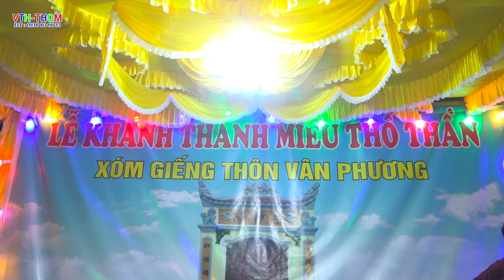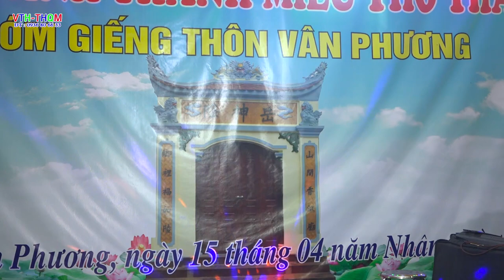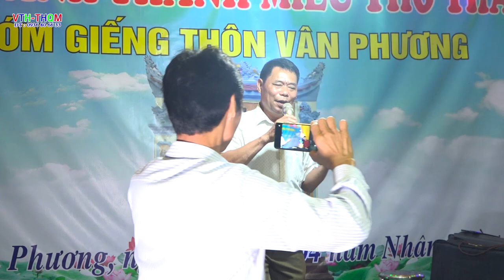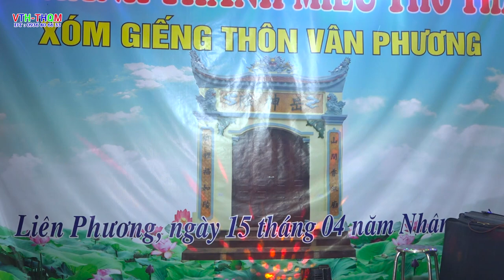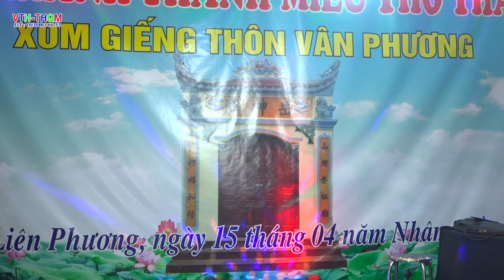Đêm văn nghệ Lễ khánh thành miếu thổ thần xóm giếng thôn vân phương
Đêm văn nghệ Lễ khánh thành miếu thổ thần xóm giếng thôn vân phương , ngày 15 tháng 05 năm 2022, tức 15/4 nhâm dần